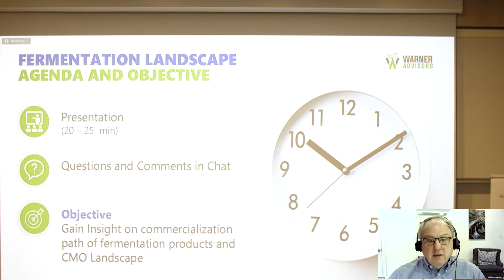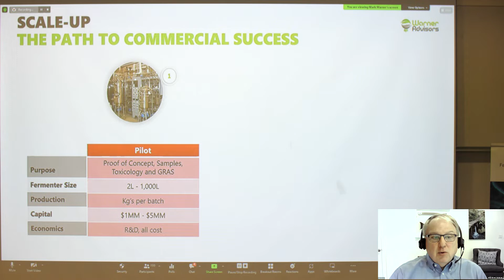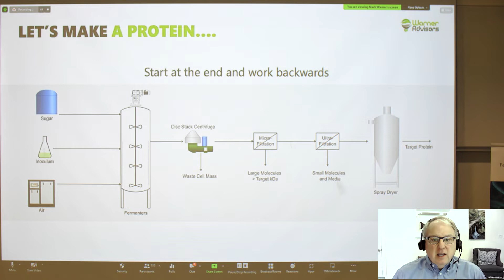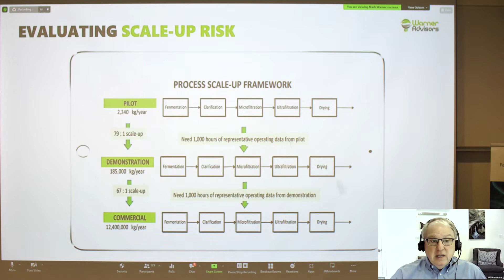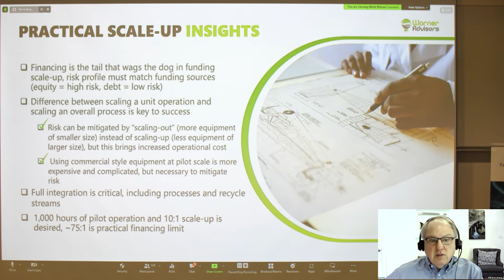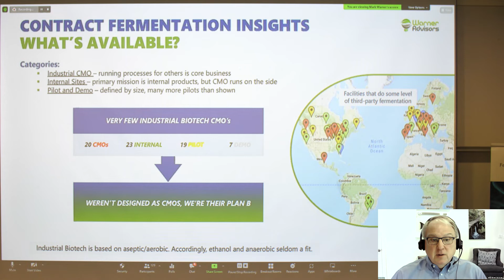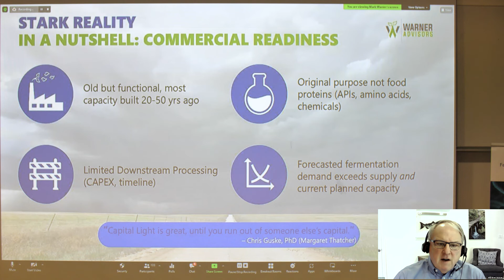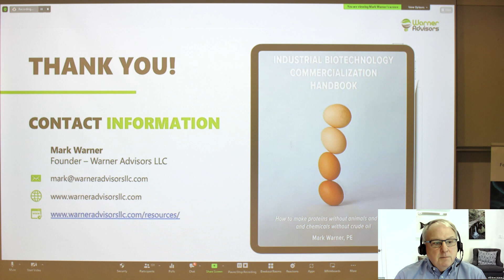Mark Warner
Mark Warner, PE, Founder- Warner Advisors LLC